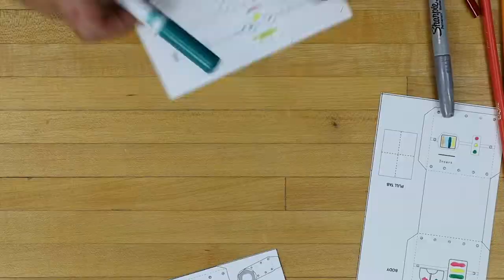Origami Circuits - Paper Robot Assembly Directions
Here's how you can build a paper robot with the Brown Dog Gadgets Origami Circuits kit!

What have you built with this kit? Let us know!